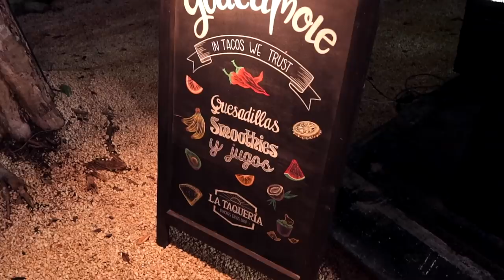POLECIAŁAM DO MEKSYKU! +house tour | VLOG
Hejka!
W dzisiejszym odcinku zobaczycie część z materiału którego udało mi się nagrać podczas mojego wyjazdu świątecznego do Meksyku. Pokazuje jak wyglądała moja podróż/ nasz domek/ i jeden z pierwszych dni w tym kraju. Zobaczcie sami :)

Podobało się?
Obczaj portale społecznościowe:

Podróżnicy Wiki

☞Oprócz nagrywania lubię też robić zdjęcia. Oto moje insta:
wiktoria.lackaa

☞Wejdź też na mojego TikToka gdzie nagrywam śmieszne filmiki:
wiktoria.lackaa

Trzymaj się ! ♡